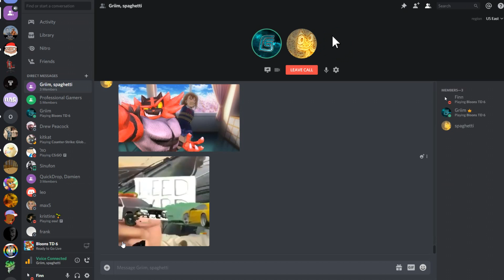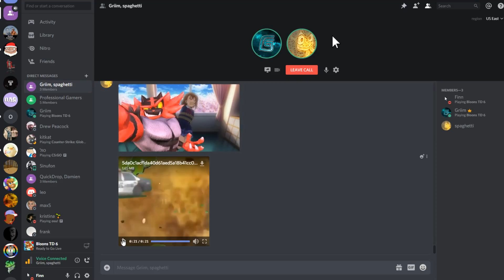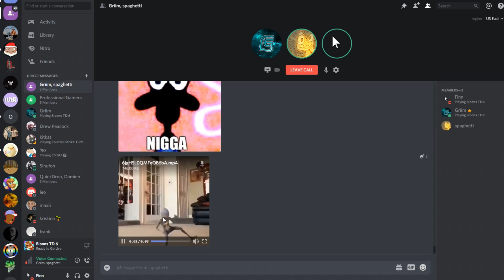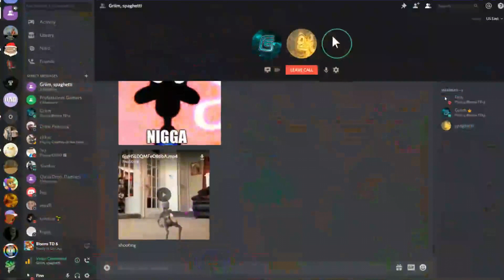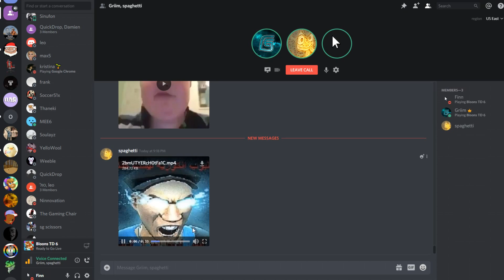Playing Bloons TD6 with GriimYT while a friend sends us memes in discord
We attempted to get the sun god upgrade however ended up giving up because it was taking way too long.